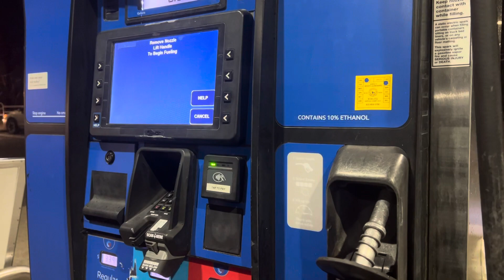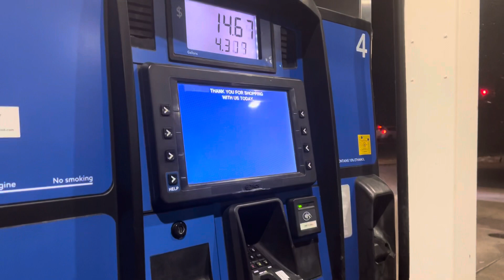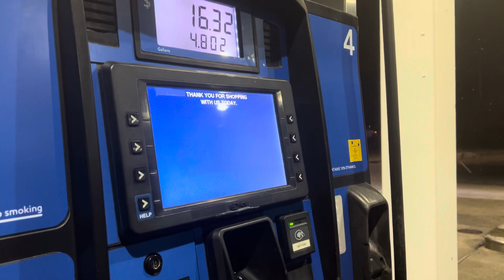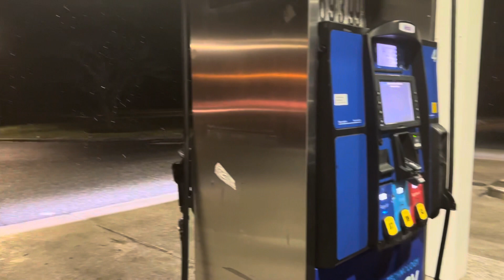Fill up gasoline in USA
Welcome to our professional nails skill channel. So everyone who interested can learn easily.